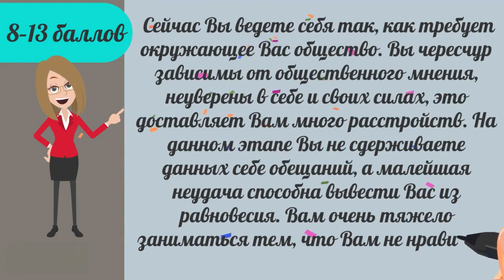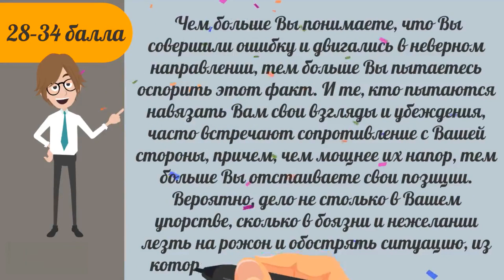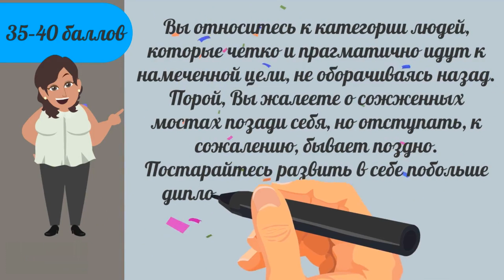Тест твоей самооценки! Настоящая психология! Очень точно!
Психогеометрический тест на уверенность в себе! Очень простой и очень точный! Каждый день мы подвергаемся психологическому давлению со всех сторон и важно знать, насколько сильна наша внутренняя позиция. Пройдите этот тест и узнайте уровень вашей уверенности в себе на данный момент! Выберите в каждом блоке по одному изображению, которое больше всего вам нравится. Не анализируйте, выбирайте то, на чем акцентируете внимание в первую очередь. Не забудьте считать баллы! Тест расскажет о вашем характере, о отношении к жизни и просто, я надеюсь, подарит хорошее настроение! Психологические тесты - это очень интересно, особенно интересно если это тесты онлайн или тесты картинка!

Таймкод:
01:45 8-13 баллов
02:11 14-20 баллов
02:42 21-27 баллов
03:11 28-34 баллов
03:43 35-40 баллов